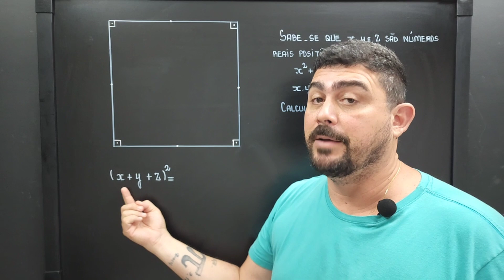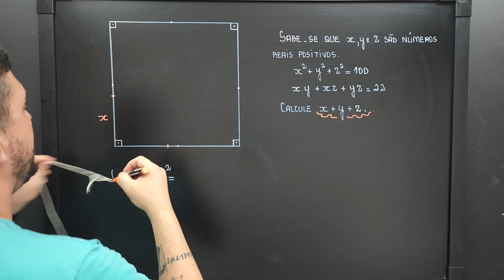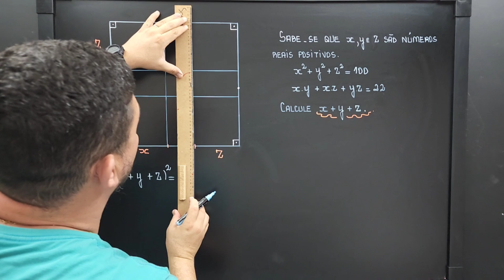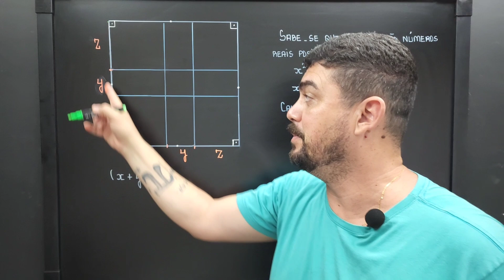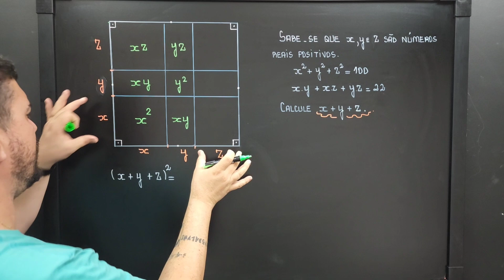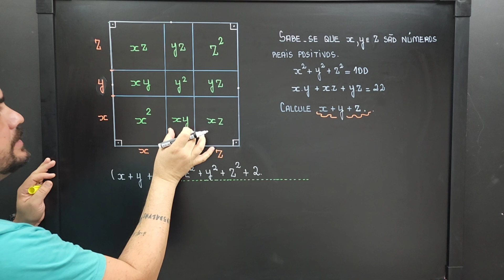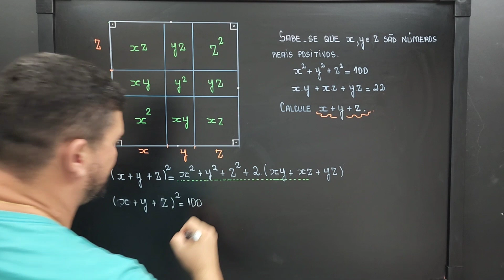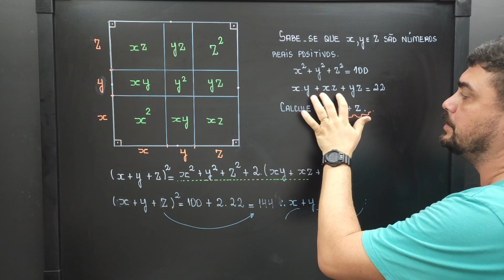ESSA DEMONSTRAÇÃO VAI FACILITAR A SUA VIDA/(x + y + y)² = x² + y² + z² + 2.(x.y + x.z + y.z)/EEAR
Nesse vídeo resolvo uma questão do livro Matemática Elementar volume 9. Uma excelente referência para que deseja estuda Matemática de qualidade.

Nesse vídeo eu mostro o desenvolvimento do quadrado da soma x + y + z

(x + y + z)² = x² + y² + z² + 2.( xy + xz + yz)

Sejam x, y e z são números reais positivos tais que x² + y² + z² = 100 e xy + xz + yz = 22. Calcule o valor de x + y + z.

CAMISAS MATEMÁTICAS
CLIQUE AQUI

OUTROS VÍDEOS

Trata-se de uma questão interessante para cair em vestibular tais como Enem, Fuvest e concursos militares.